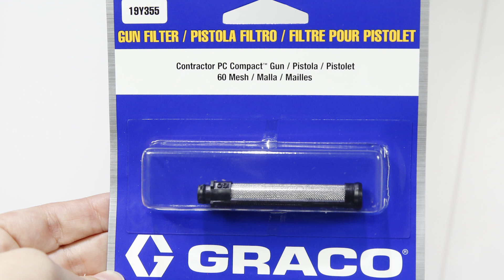Graco Contractor PC Compact - die kleine & leichte Airless-Pistole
Facebook-Gruppe Tipps & Tricks – Airless Farbspritzgeräte – in der Facebook-Gruppe diskutieren inzwischen mehr als 1500 Profis rund um das Thema Spritztechnik. Hier geht es um Fachfragen und den Austausch von Erfahrungen ohne die üblichen Facebook Katzenfotos

Videoserie Airless Tipps – ihr fragt, wir antworten mit einem Video. In der Videoserie Airless Tipps könnt ihr uns fragen stellen, die wir wenn irgendwie möglich mit einem Video beantworten. Hier gibt es alle Videos im Überblick

Airless Discounter Akademie – in unserem Schulungszentrum Spritztechnik bieten wir regelmäßig Tageskurse rund das Thema Spritztechnik